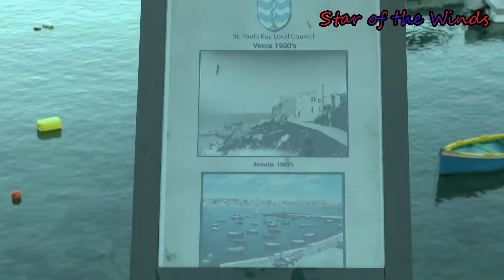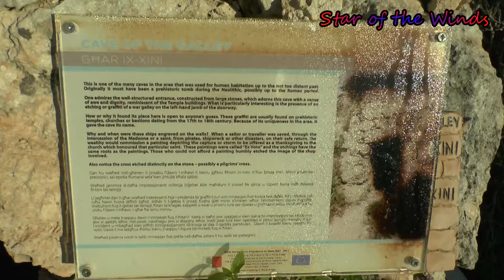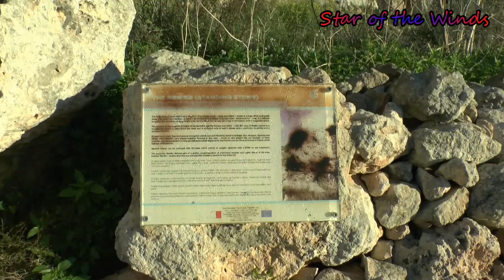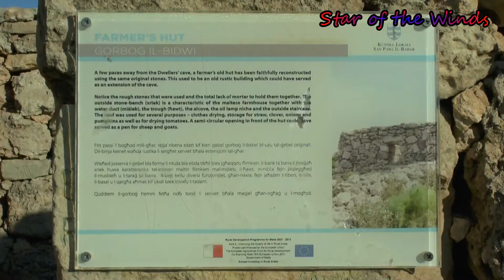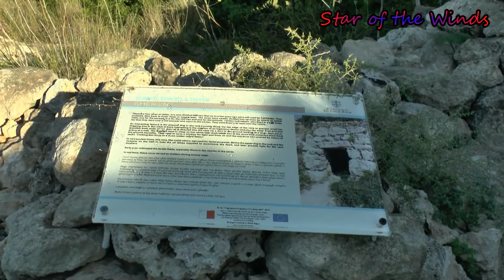# 84 2020-11-02 The Roman Heritage Trail in Xemxija Malta(V)